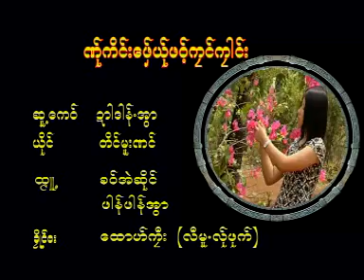Poe Karen Music video